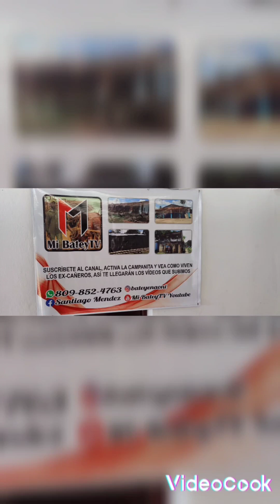vea cómo se vive en los bateyes